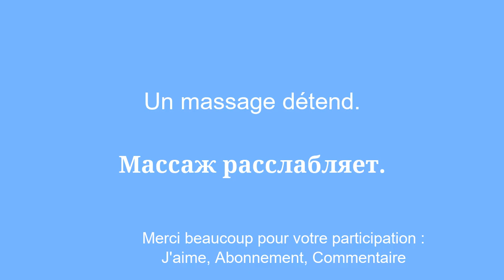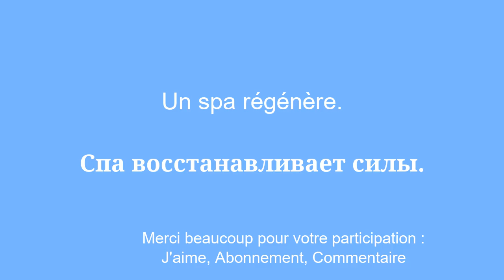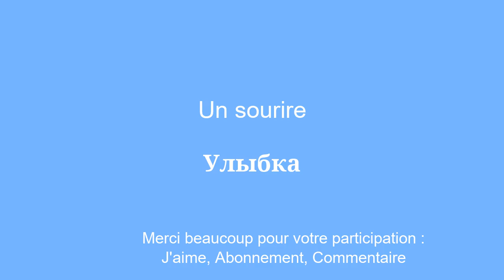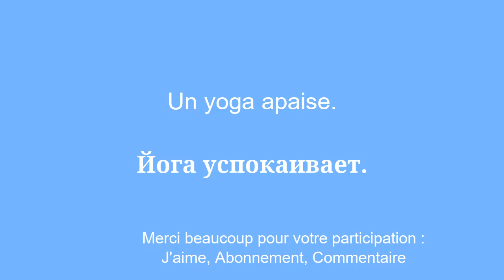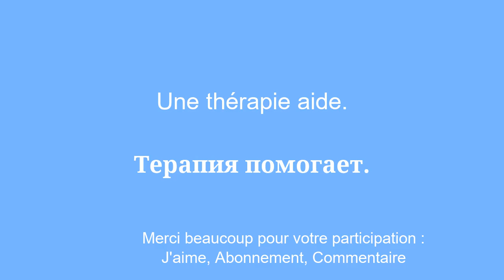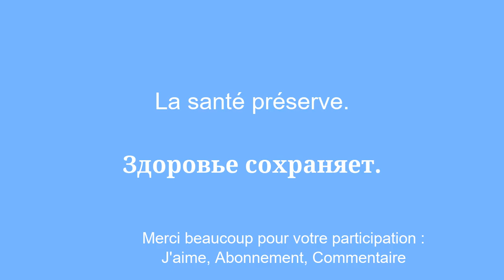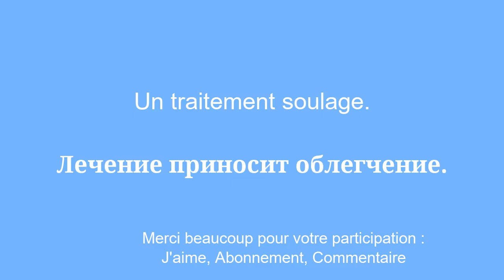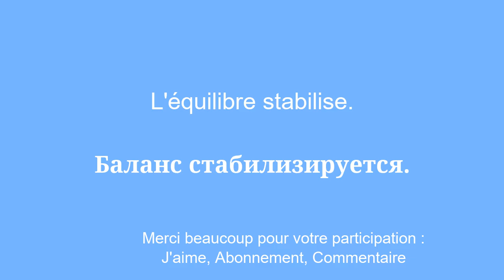Apprendre le russe vocabulaire sur la relaxation